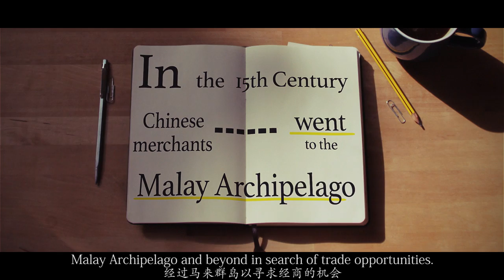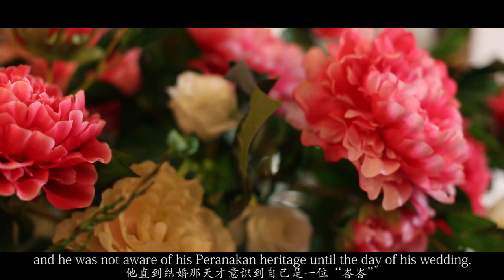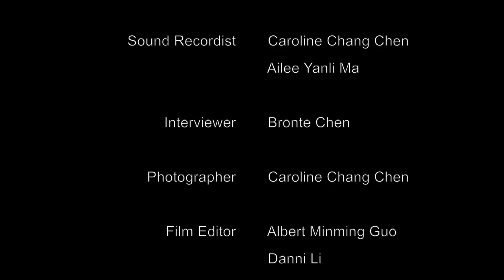The Peranakan Story